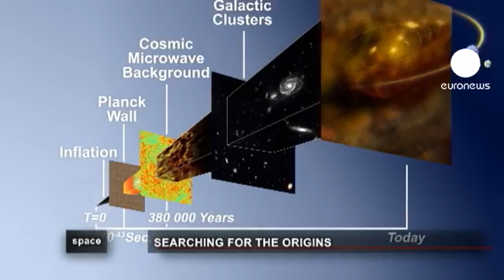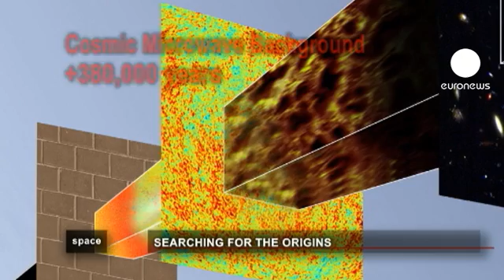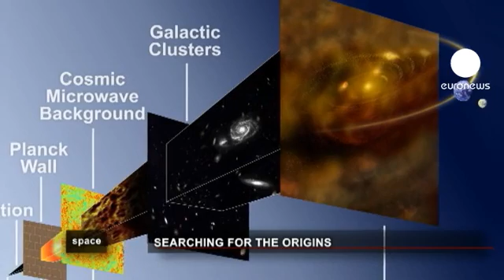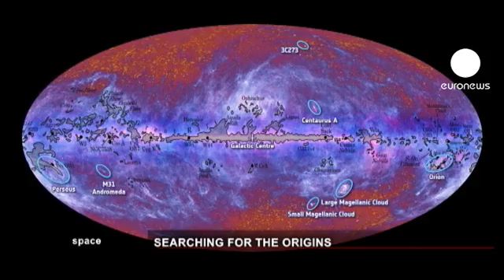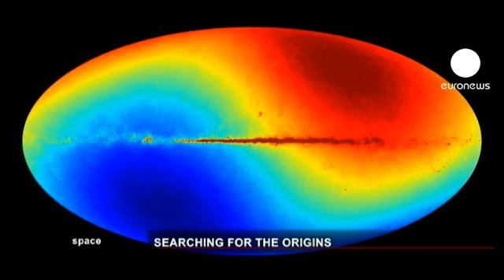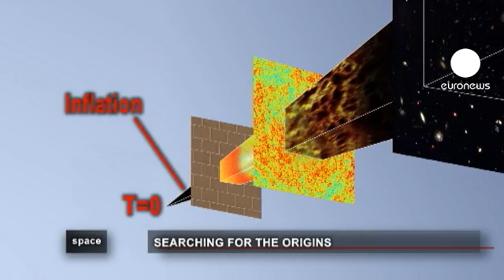What was there before the Big Bang?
The universe was born 13.7 billion years ago with the Big Bang. But what was there before? Scientists are starting to get an answer thanks to the time-travelling Planck mission.